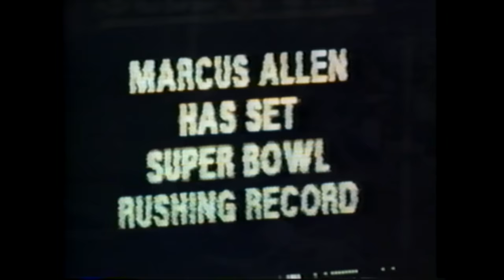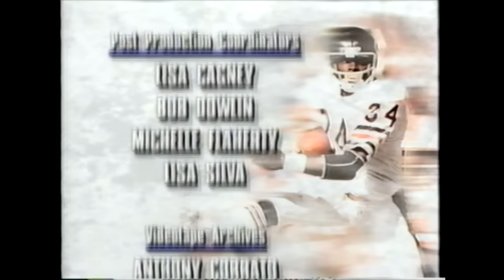Greatest Ever: Running Backs (1996)